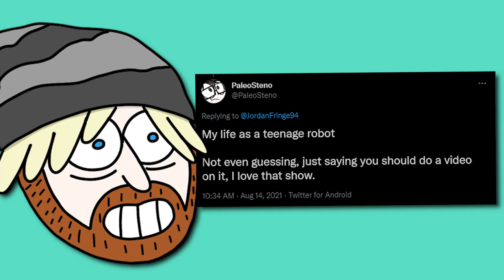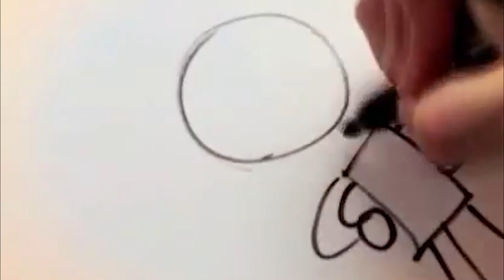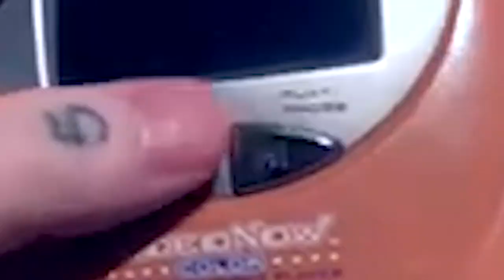My Life As A Teenage Robot DESERVED Better…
One of the most beloved shows that was treated poorly by its network was My Life As A Teenage Robot, a show about a robot built to save the world for danger... and trying to fit in at school with a normal life. So let's take a look at the story of how My Life As A Teenage Robot and how it came to its unfortunate end.